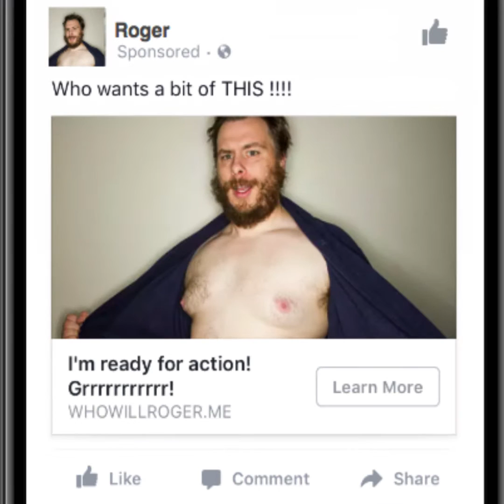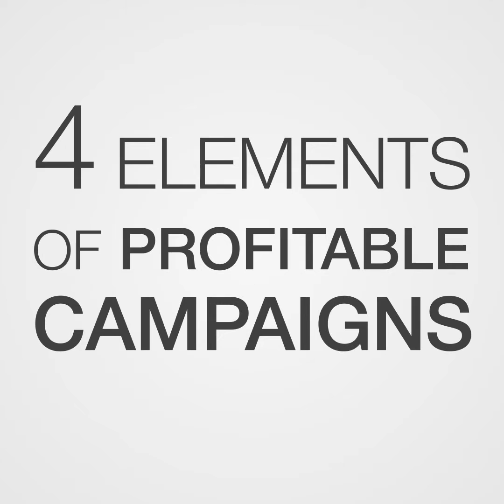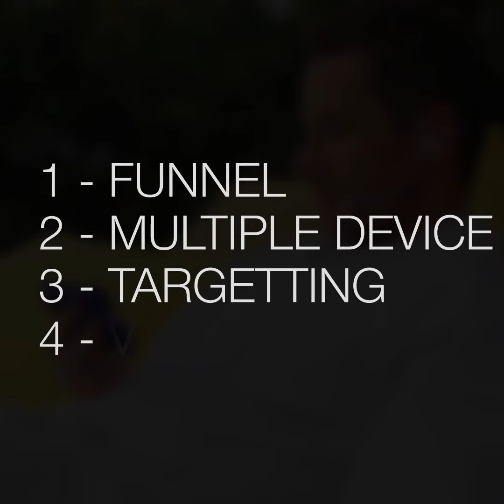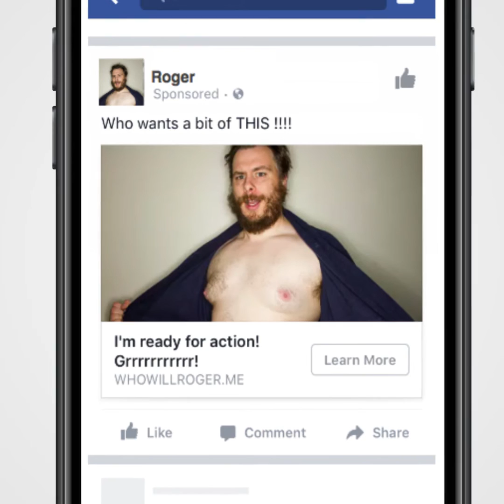facebook ads webinar presentation